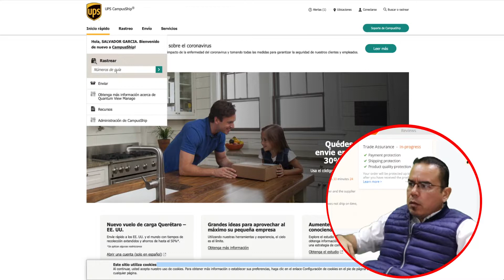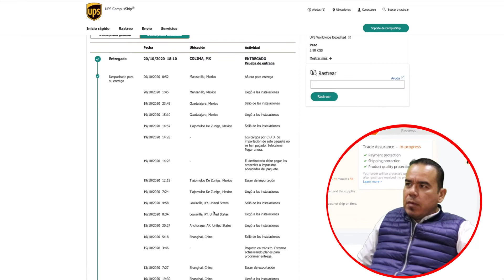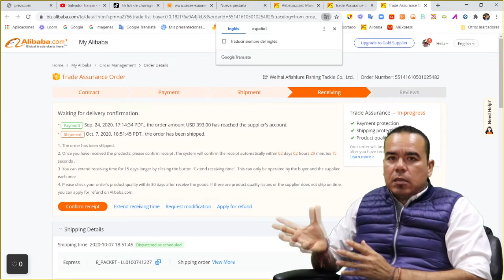ALIBABA COMPRAS ONLINE ACCESORIOS DE PESCA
COMPRAS ALIBABA MEXICO ACCESORIOS DE PESCA
En el vídeo de hoy te muestro la importación que hice vía paquetería
por UPS, a través de la página de Alibaba.
Te muestro tiempos, logística y como fue mi experiencia en esta importación

00:00 Introducción
00:04 Problema De Incoterm
00:17 Compra Del Producto
00:37 Llegó El Paquete
00:58 Detalles Del Envío
04:18 Situación De Las Importaciones